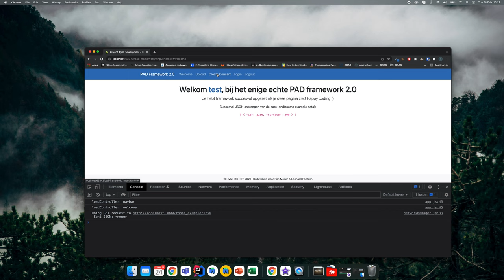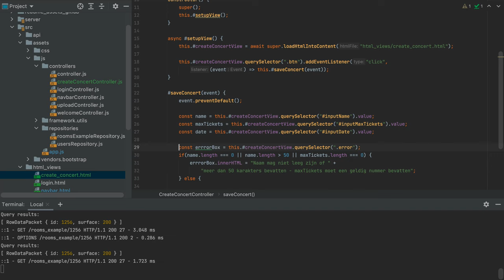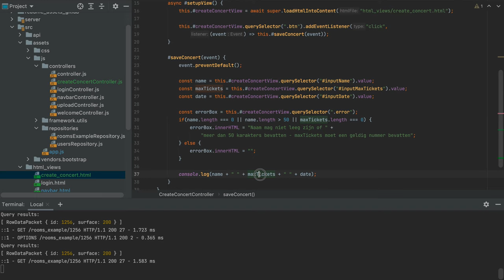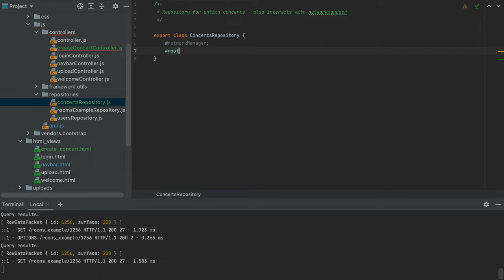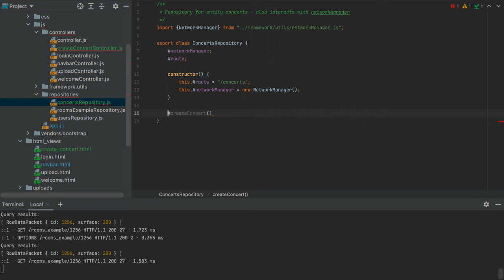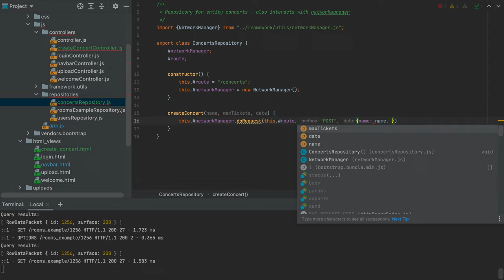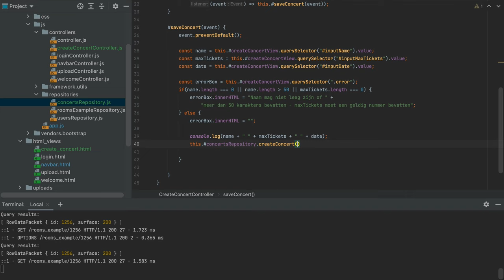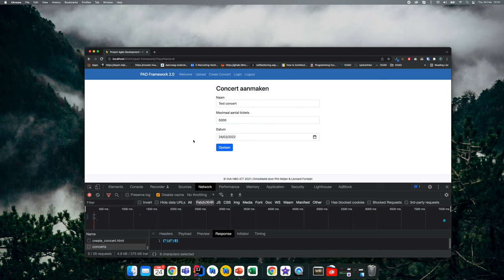6. Het vertalen van gebruikersinvoer naar het maken van een API-request(voorbeeldfunctionaliteit)